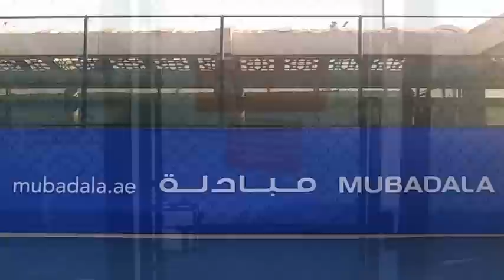PSS Tennis 2011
BOOOM !